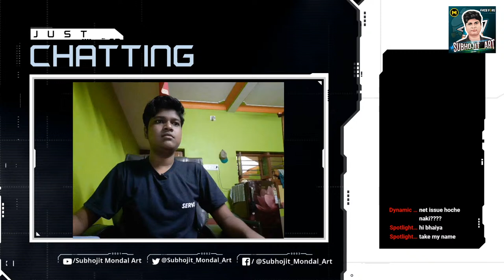1st Time PUBG KR ... 🔴 LIVE @Subhojit Mondal Art // Live Game Play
1st Time PUBG KR ... 🔴 LIVE @Subhojit Mondal Art // Live Game Play

●Setup/_

My phone(editing)